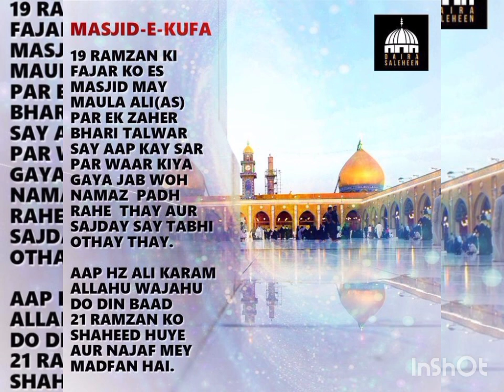21 Ramzan شہادت Hazrat Imam Ali حضرت امام علی رضی اللہ عنہ❣️ Death شیر علی رضی اللہ عنہ Masjid Kufa